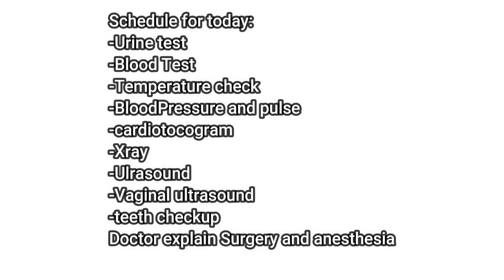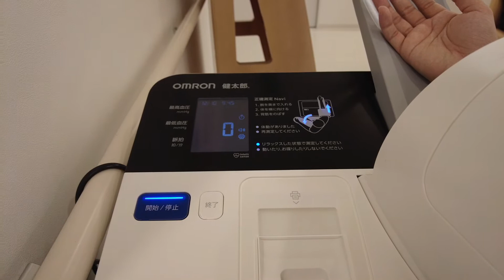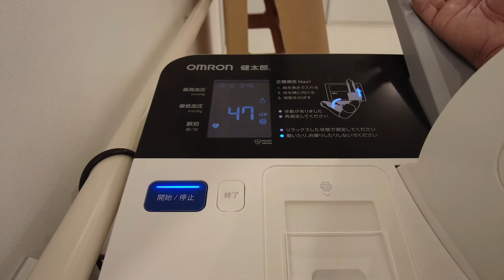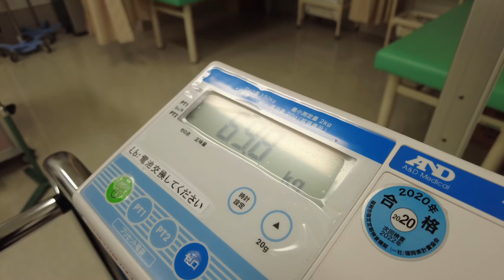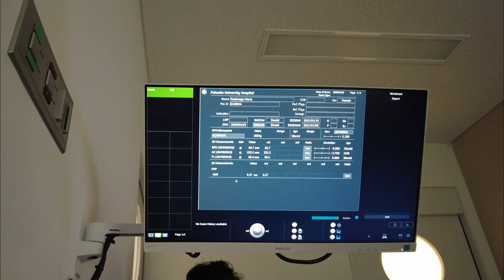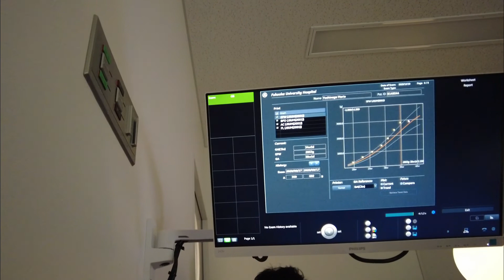I just want this pregnancy to be done, No more Injections please! My 35weeks pregnancy Vlog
Late upload of my pregnancy's update, I am currently on my 38 weeks now this video is 3 weeks late upload haha!
 I posted this to have something to watch after a year and more in the future.
and for me to be reminded how painful it is to have blood test, glucose test and to be pregnant to be exact.